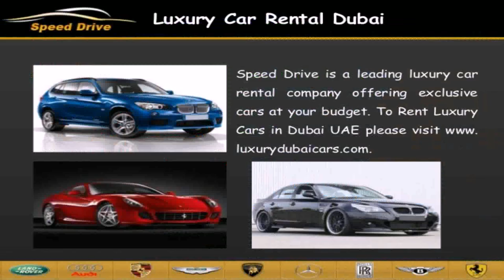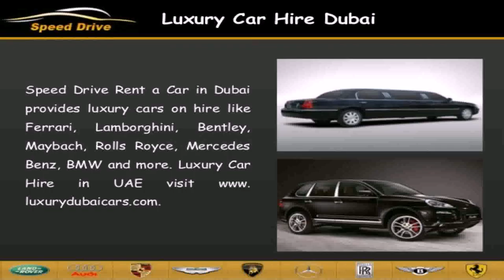High End Car Rentals In Dubai (see description)